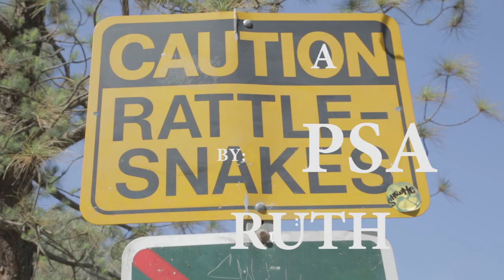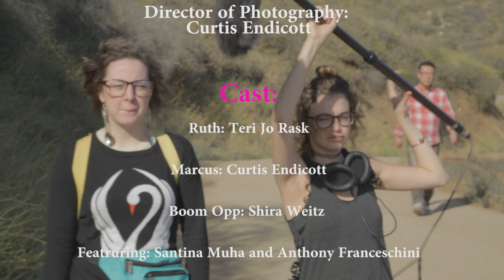Sneks! A PSA By: Ruth (The Dangers of Snakes in Hollywood)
Hi, I'm Ruth and this is the world premiere of the PSA I made about the dangers of snakes in Hollywood.

Watch out! Danger! Sneks are everywhere and they can sting at any minute. This is a video telling you what to do if a snake stings you. You need to be prepared and that is why I made this PSA telling you what you need to do in case of a snake attack and also some other cool tips.

Also, don't forget to wear your fanny pack when you are hiking because they are both fashionable and functional. Stay hydrated and make sure you have someone pee on you if you get stung by a snek.

Ruth out.

Cast:

Ruth: Teri Jo Rask

Marcus: Curtis Endicott

Sheesh the Boom Opp: Shira Weitz

Featuring: Santina Muha and Anthony Franceschini

Crew:

Written, Directed, and Edited by: Teri Jo Rask
Director of Photography: Curtis Endicott
Boom Opp: Shira weitz

Special thanks to Rob Nastoff, Tim Lacatena, and Nightpantz